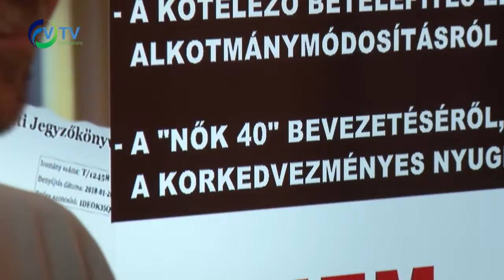Szembesítő kampányt indított a Fidelitas